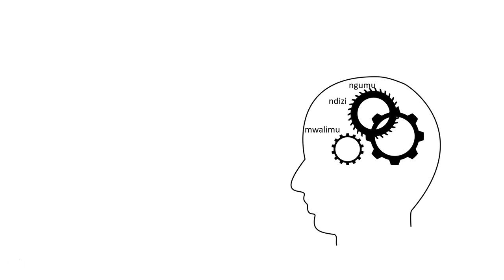Cognitive Load Theory 1 - An introduction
An introduction to one of the most influential theories in educational design. Cognitive Load Theory outlines the limitation of the human information processing system - how much you can learn at once.